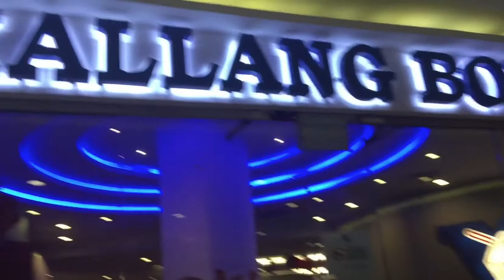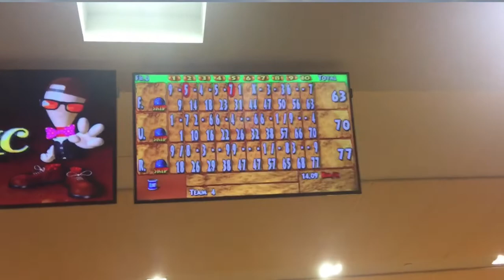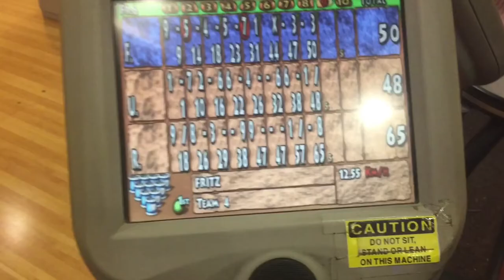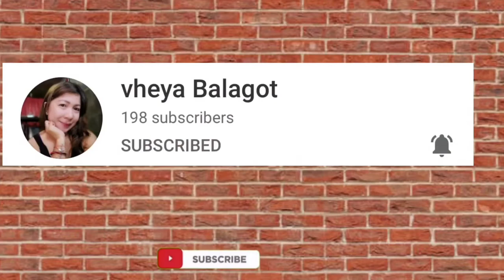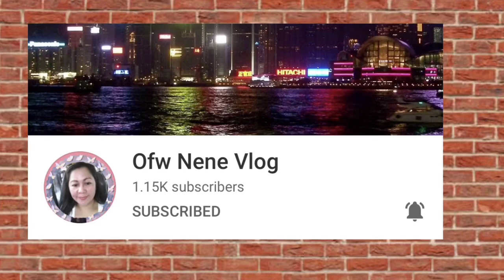Rohel vs Fritz vs Unô D’ Maralag warriors Sino kaya manalo?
we decided to put our fathers name instead our names on the board